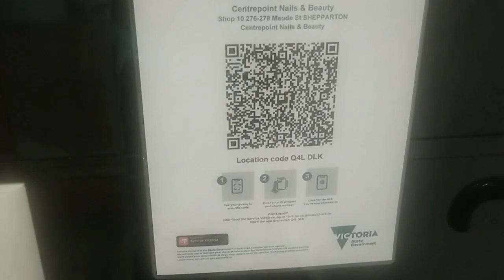กำจัด ขนหะมอย‼️ครั้งแรกกับการแว็กซ์ รู้สึกอย่างไร❓